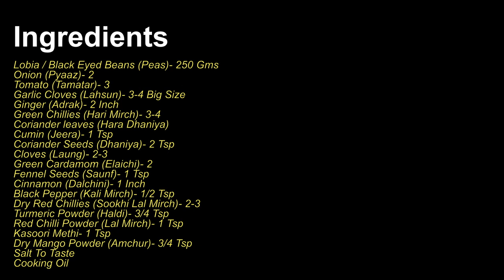Lobia Made From Homemade Masala | Super Tasty & Spicy | घर के स्पेशल मसाले से बना बेहतरीन लोबीया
Lobia Masala is a spicy north Indian curry/dish made with Lobia (Black eyed beans/peas) and a lot of masala. Generally served with rice, chapati or even kulcha.